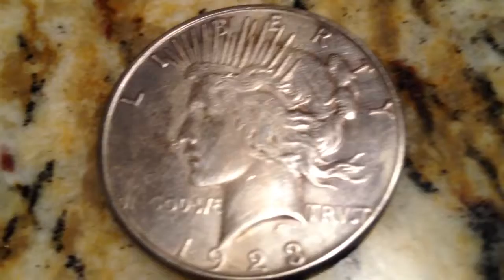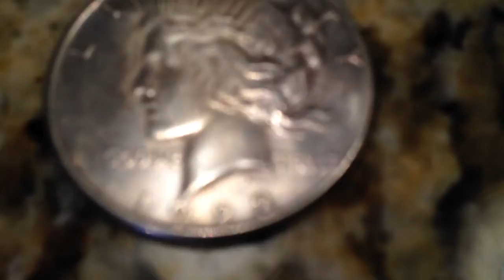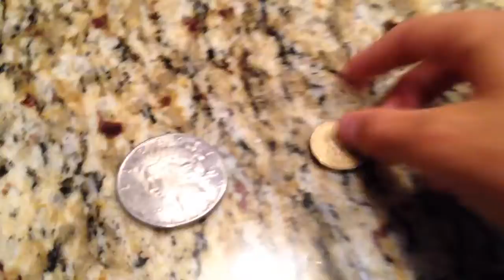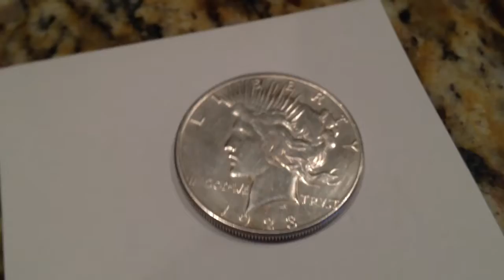How to clean a silver coin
No Plated Silver

Only real silver